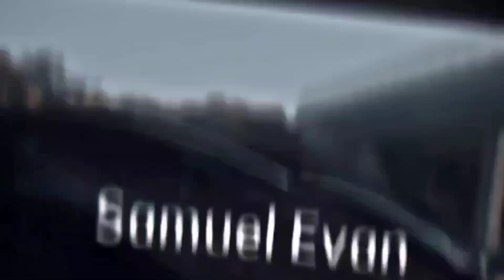New FERRARI SUV Coming to Car Dealership Tycoon?! (SEASON 5?!)